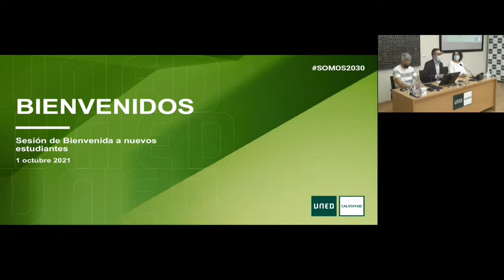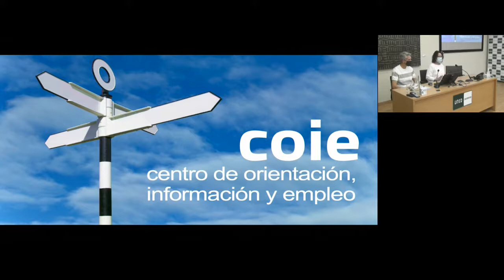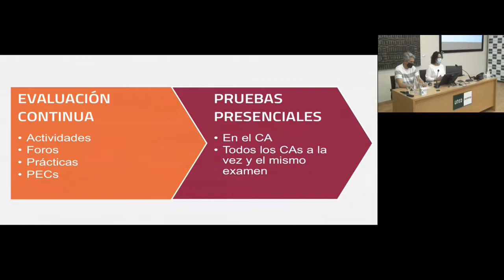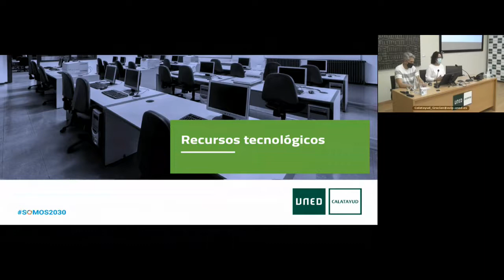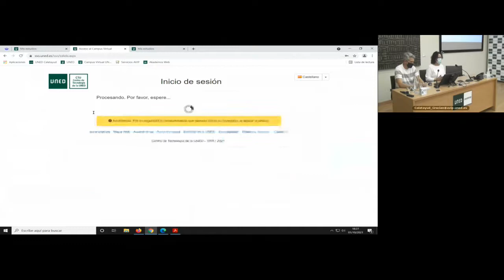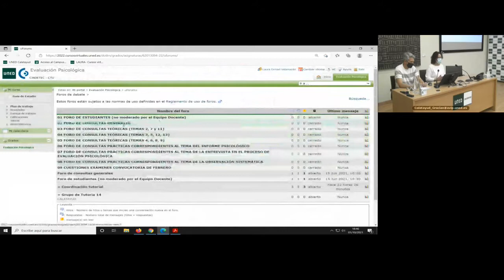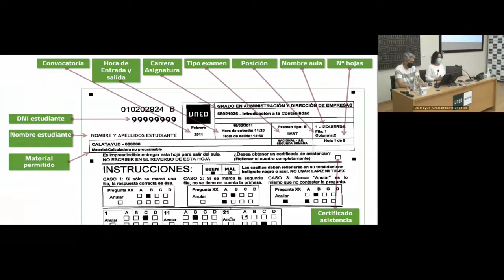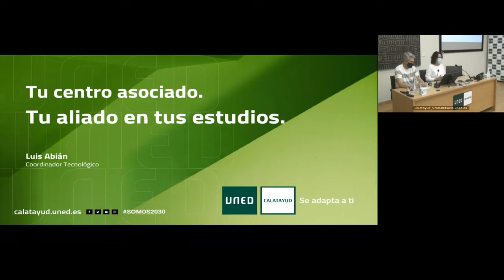Sesión de Bienvenida para nuevos estudiantes. 2021-2022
Sesión dirigida a todos aquellos estudiantes que inician sus estudios en la UNED. En la sesión, se ofrecerán orientaciones útiles sobre la metodología de estudios y los recursos disponibles para los nuevos estudiantes.
Con la participación de la coordinadora académica, Laura Ormad, y del coordinador tecnológico, Luis Abián.

UNED Calatayud, 1 de octubre de 2021